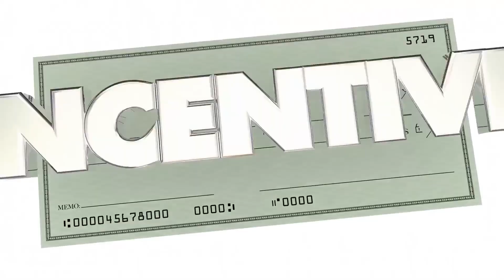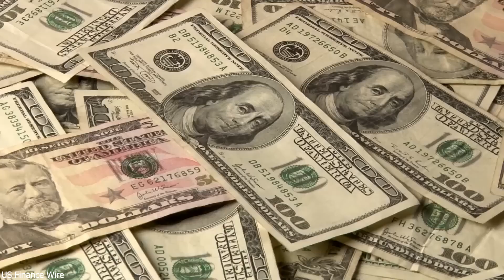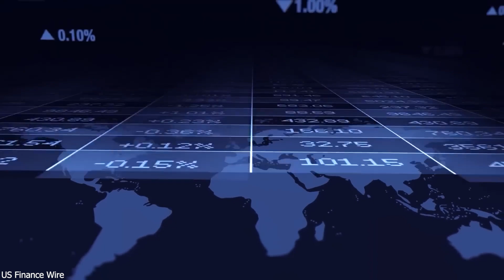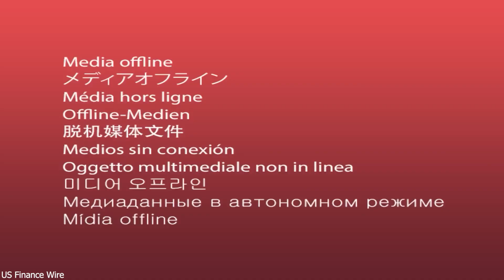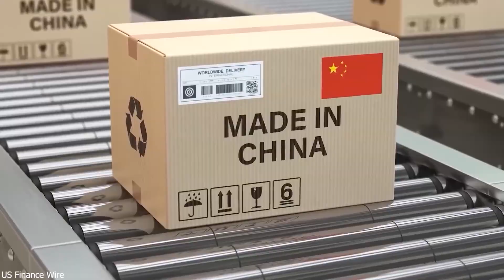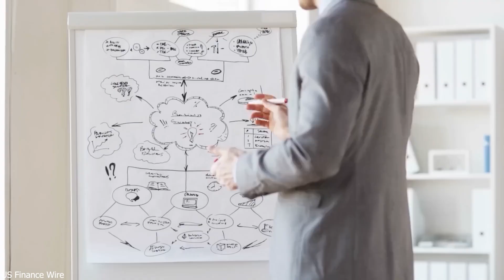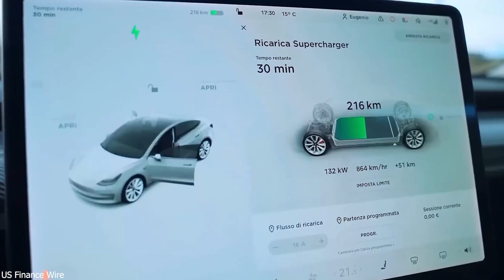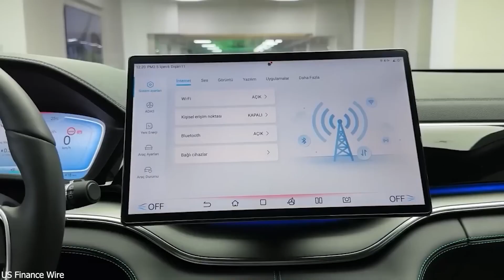China’s Latest Hybrid Tech Could Break the EV Monopoly!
China has just unveiled a groundbreaking hybrid engine that could completely disrupt the electric vehicle industry. While companies like Tesla and BYD have been dominating the EV space, this new Chinese hybrid technology might change everything we thought we knew about the future of transportation. With unmatched fuel efficiency, ultra-low emissions, and surprising affordability, could this be the ultimate threat to the EV revolution?

In this video, we dive deep into the details of this new engine, how it works, who's behind it, and why the entire EV industry—from legacy automakers to EV startups—is starting to worry. Is this China’s masterstroke in the automotive game?

🔍 Topics Covered:

How China’s new hybrid engine works

Comparison with traditional EVs and Tesla models

Why this hybrid could outperform full-electric cars

What this means for the future of global mobility

Can hybrids really make a comeback?

China’s New Hybrid Engine Could End the EV Industry As We Know It!

The Engine That Might Destroy Tesla – China’s Secret Weapon!

China Just Unleashed an Engine That Could Crush Every EV Maker!

Game Over? China’s Hybrid Breakthrough Shakes the EV World!

The Hybrid Engine That’s Keeping Elon Musk Up at Night!

China’s Revolutionary Hybrid Engine Is Changing Everything!

A New Engine from China Is Redefining the EV Market!

This Chinese Innovation Might Be the Future of Cars, Not EVs!

Why the EV Industry Is in Panic Mode Over China’s Hybrid Engine!

china hybrid engine
china new car engine 2025
hybrid vs electric car
ev industry disruption
tesla vs china
byd vs tesla
future of cars
next gen hybrid engine
electric vehicle alternatives
china car technology
hybrid engine breakthrough
ev market news
tesla competition 2025
green tech revolution
game changing hybrid car
ev industry 2025
automotive tech news
new hybrid car 2025
china crushes ev market
hybrid engine explained